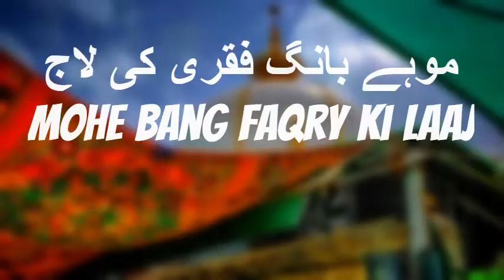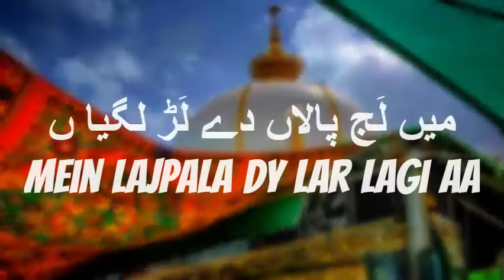Mein lajpala dy lar laggi aa | Mein lajpal dy lar laggy aa Lyrincs Urdu English | Lukhwinder wadli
Assalam-o-Alaikum In this video i describe the lyrics of Mein lajpala dy lar laggi a by LUkhwinder Wadali.